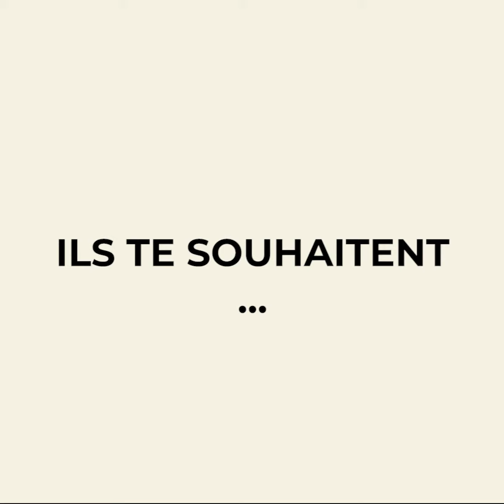Ils te souhaitent :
Les séminaristes de la Communauté de l'Emmanuel ont un message pour la rentrée étudiante

Votre prière quotidienne, simple, concrète et joyeuse : les textes du jour, un commentaire de l'évangile, une illustration et un chant pour louer ou méditer.